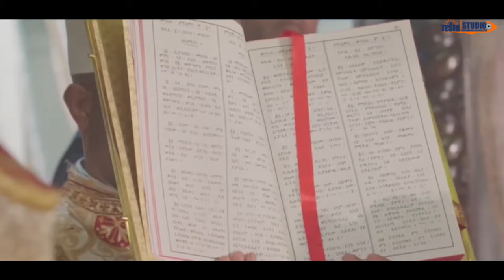Amaanu'el Jedhee|F/ttuu Burtukaan Gaarradoo|Faarfannaa Afaan Oromoo Ortodoksii Tawaahidoo